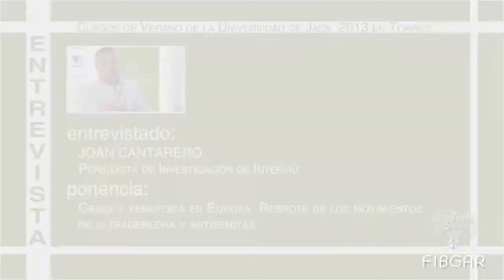Joan Cantarero 'Hay militares en activo imputados por el caso del Frente Anti Sistema'